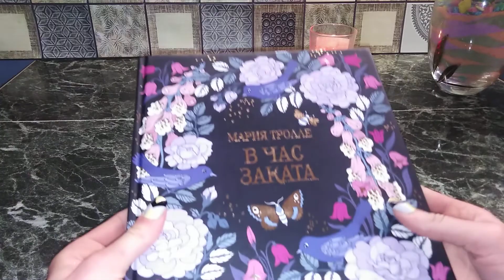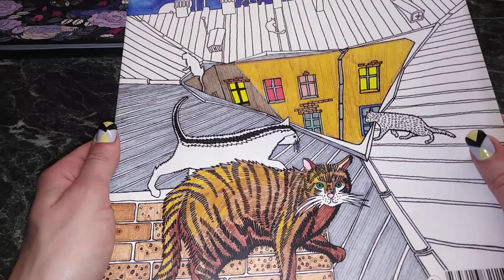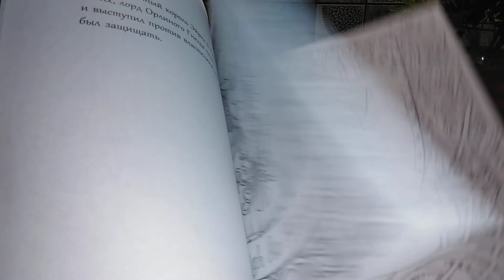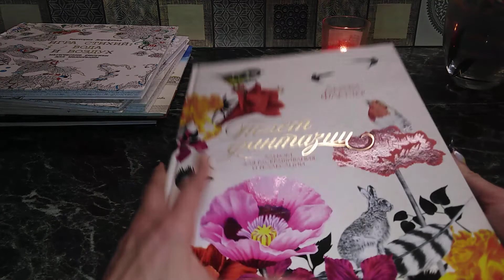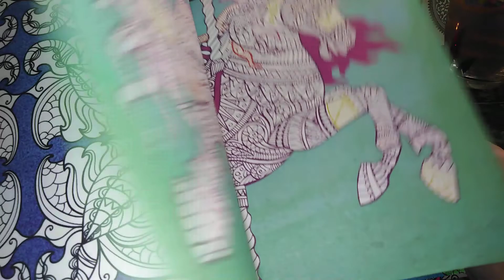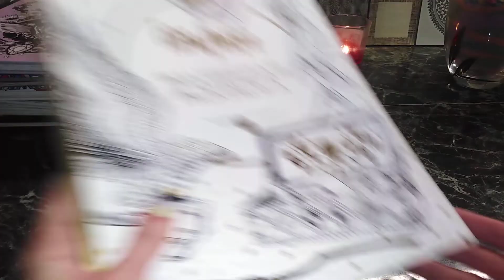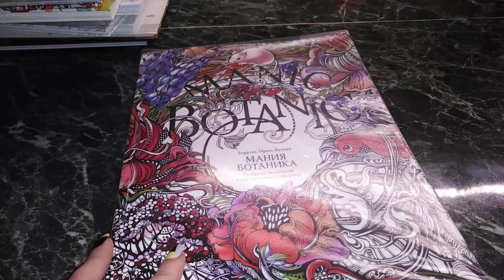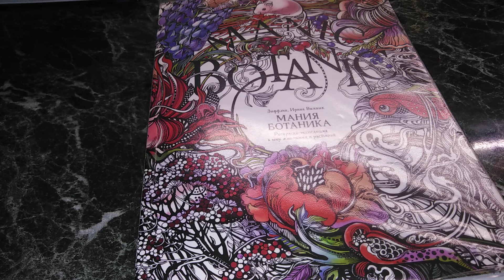ХОББИ-КОЛЛЕКЦИЯ: часть 2/Раскраски